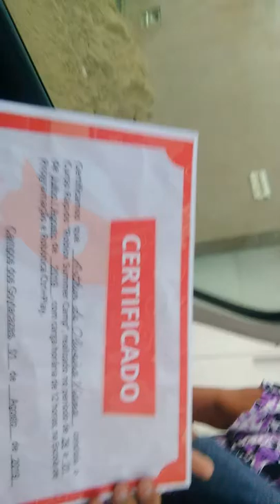DAILY VLOG BEBÊZINHO PARTE 1